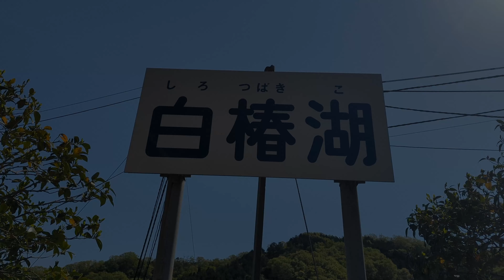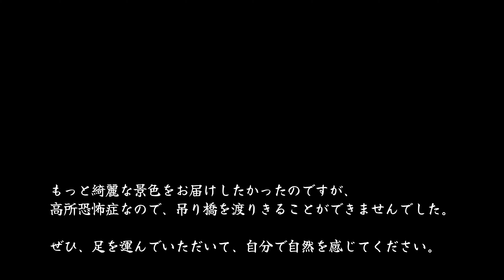布部（ふべ）ダムへ2輪GOOD 高所恐怖症の49Nには高いハードル。。。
島根県安来市布部町
遊歩道もあり豊かな自然が楽しめますよ